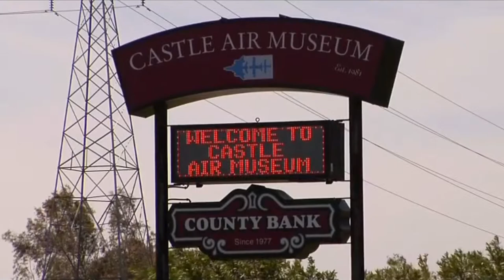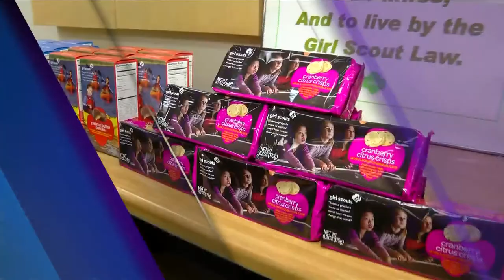Castle Air Museum Events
The Castle Air Museum in Atwater is gearing up for a busy year of fundraising events, including its upcoming Golf Tournament. It's all in hopes of raising enough money to build a hanger.